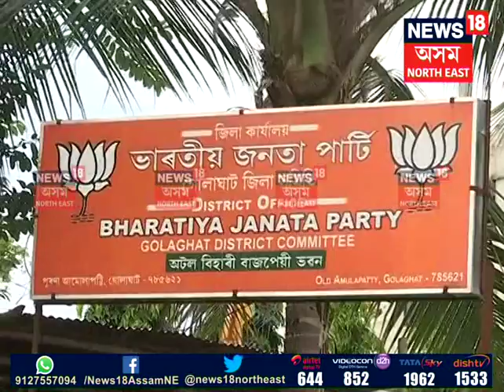Potato syndicate in Golaghat